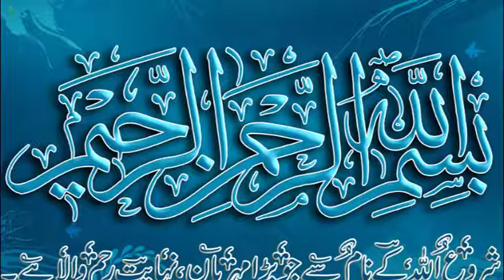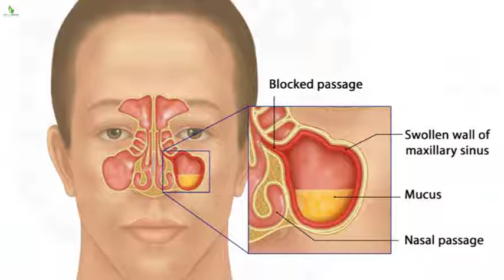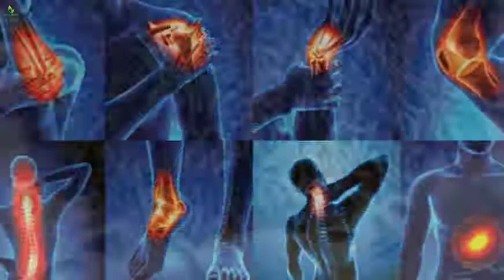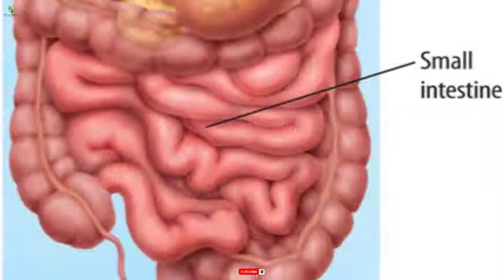Unknown Facts About Kali Jeeri | Purple Fleabane | Urdu/Hindi | Dar ul Hikmat Urdu | DUH.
Welcome back to Dar ul Hikmat Urdu Youtube Channel. In this video I will share Unknown Facts About kali zeeri  and I will also share few Desi Nuskha jaat Unknown Facts About kali zeeri  much more. So you are at right place.